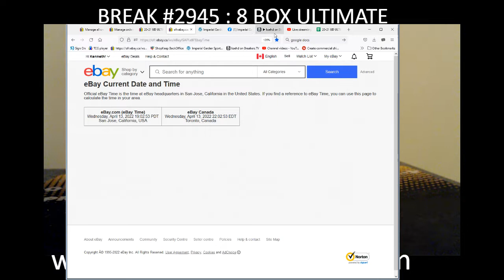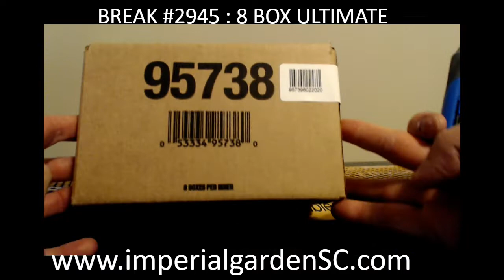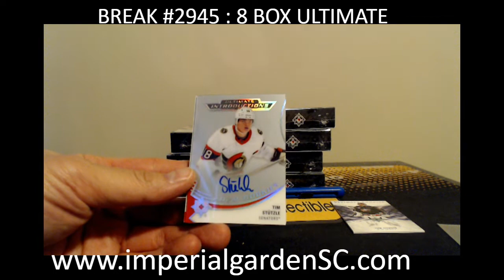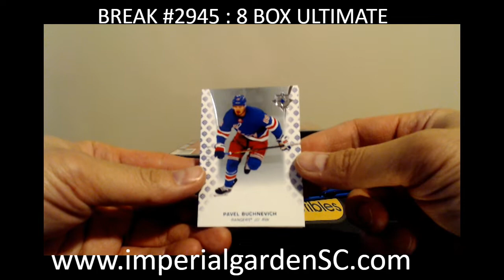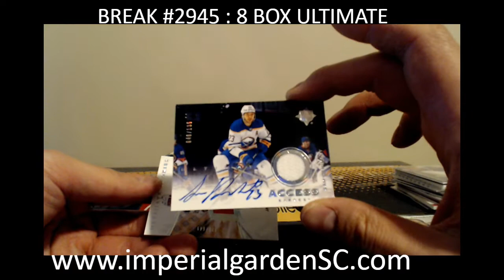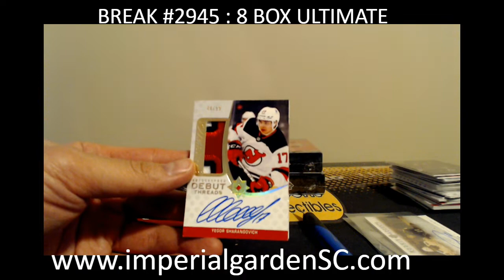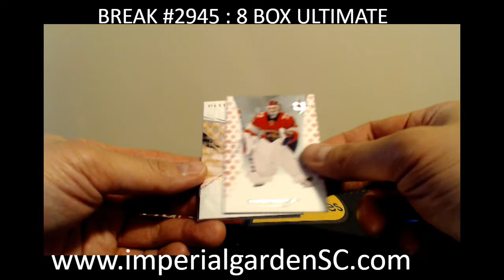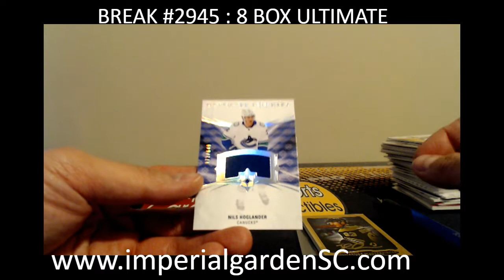BREAK #2945 : 8 BOX 2020-21 UD ULTIMATE NHL HOCKEY BOX CASE BREAK